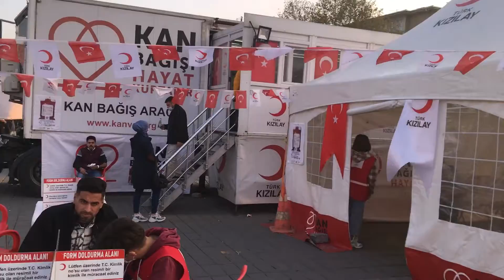İyi ki varsın Kızılay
Esenyurt